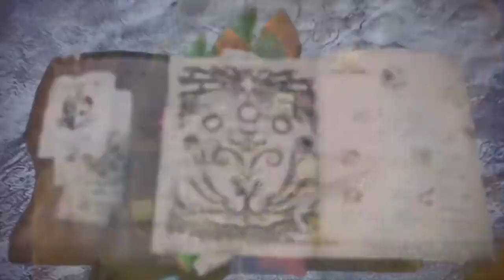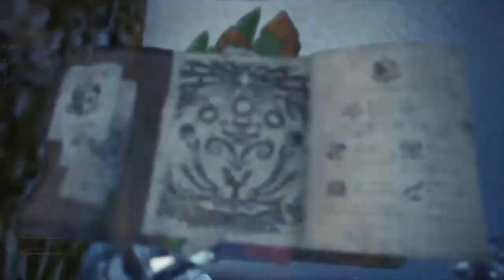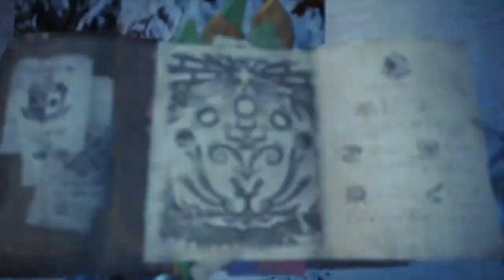Monster Hunter World: Iceborne - Part 3 - Banbaro (PS4)